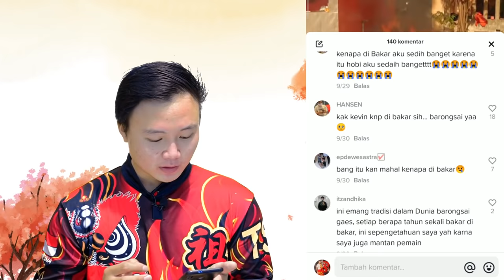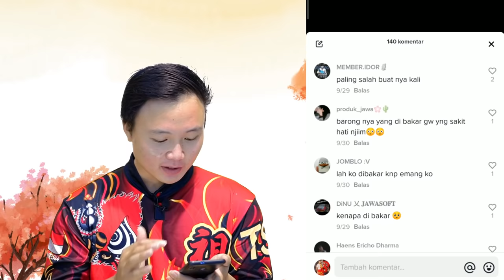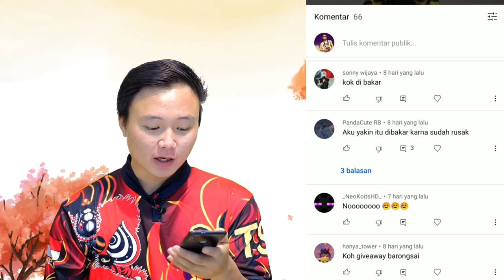KELOVLOG - KLARIFIKASI BARONGSAI KUNING HITAM TJO SU BIO